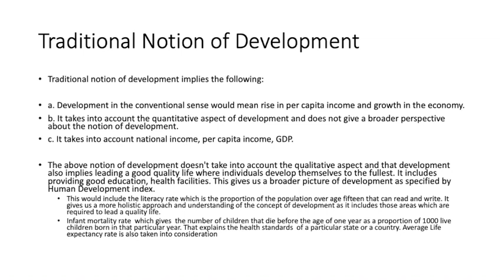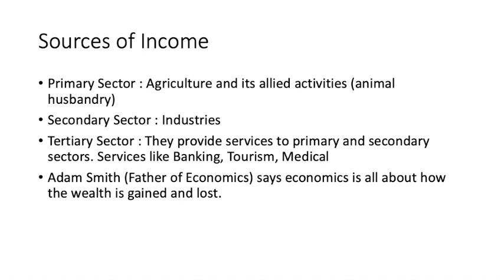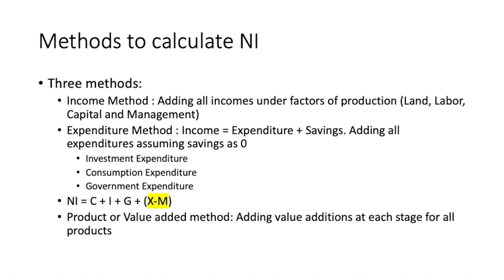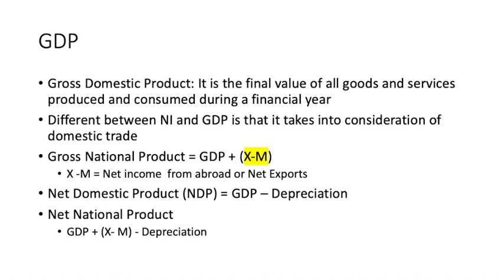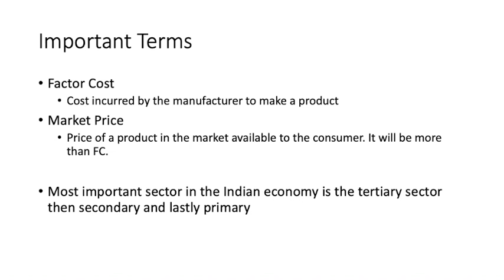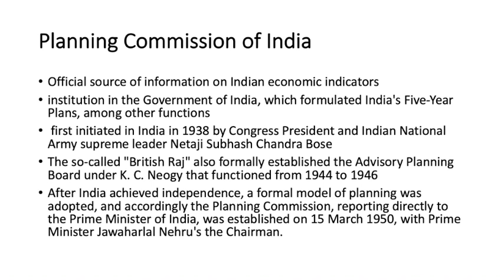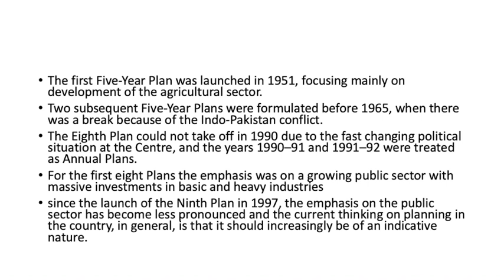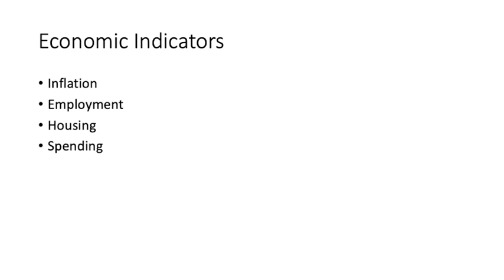Part-1 CLASS XI ENTRANCE (AMU)| Chapter-1 THE STORY OF DEVELOPMENT | Introduction to Economics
In this video we discuss "Understanding Economics".  It will help you to prepare for all competitive exams like SSC, UGC-NET, BANK, CAT, MBA BA B.COM BBA, XI and all other exams.

Write your comment and suggestion, it will motivate us to make other which will help you out for exam preparations.

Happy learning!

It’s about basics of economics which deals with various economics and human development indicators. A brief description of each indicator has been mentioned